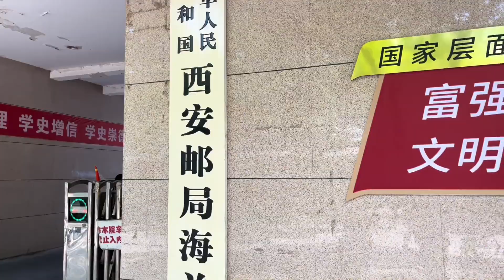三个月了，国外买的瓷器总算到了，天源火急火燎跑海关取回来。